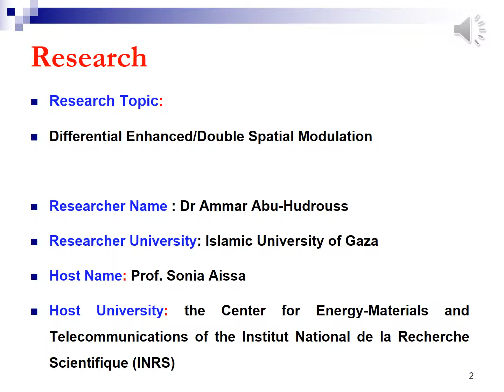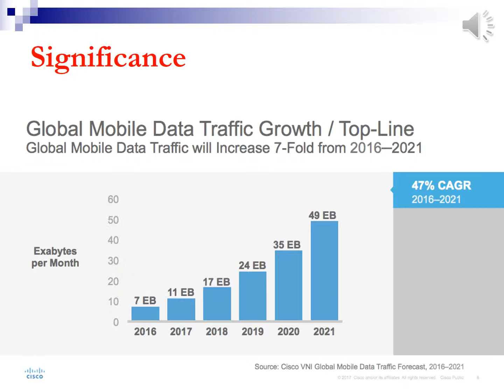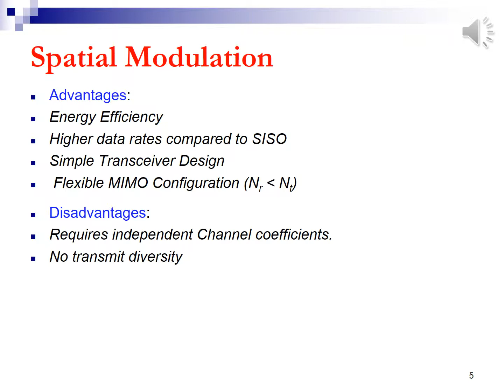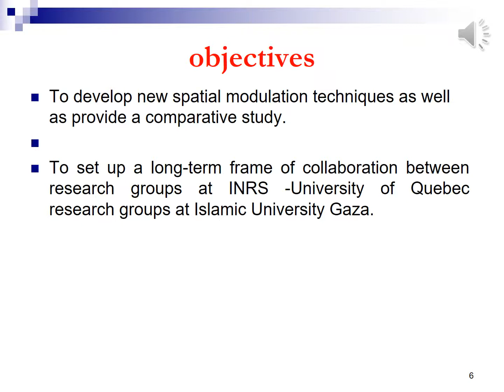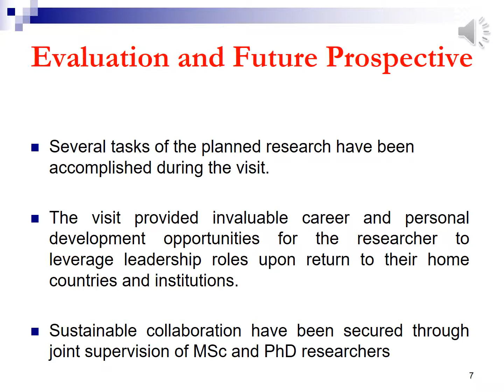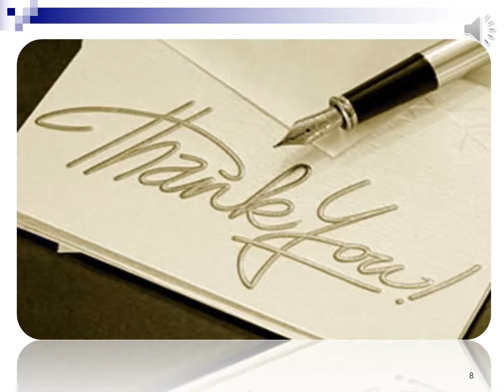Ammar Abu Hudros- PQSB1 Testimonial